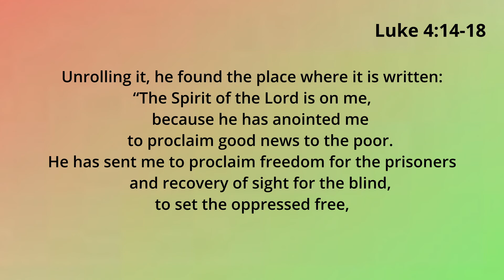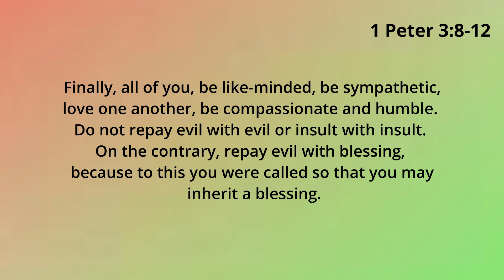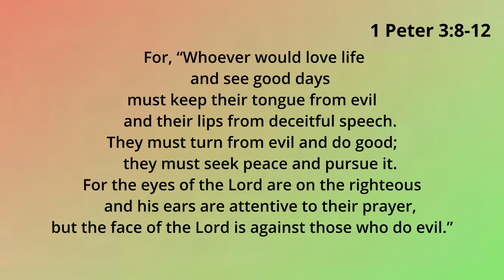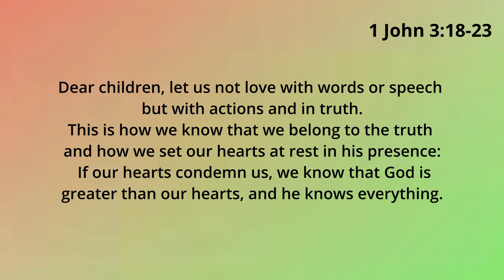Hundred Days of Love | 63-65 | Friday Devotional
Today Marcia shares more love from the Bible - love that accompanies joy, the kind of love that makes life worth living, and the power of love in action & truth.